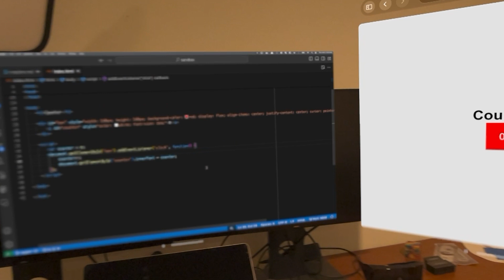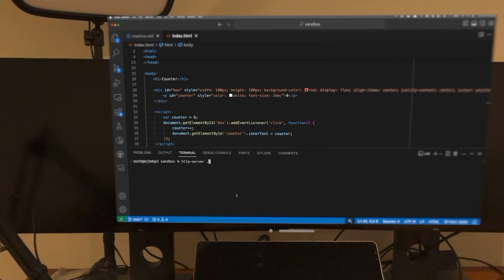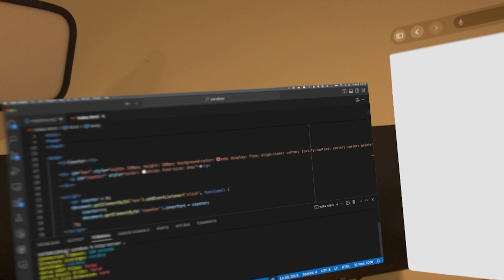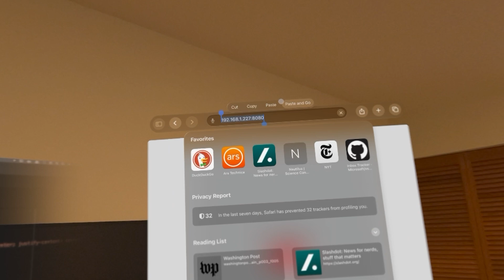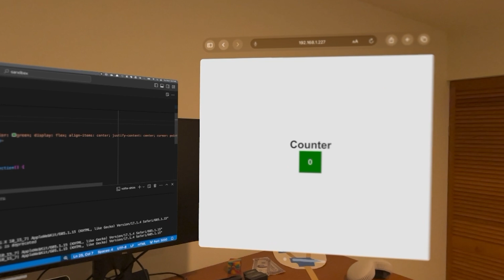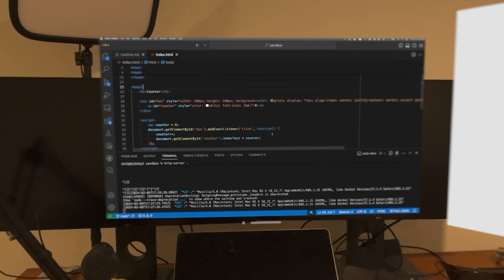Viewing websites running locally on your Mac in Safari on your Vision Pro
Want to test your web content on an Apple Vision Pro? This video shows one easy way to view websites from a server running on your Mac in Safari on your Vision Pro. Unlike other approaches, this should work with almost any server and does not require installing anything

To get started, first make sure that your Mac and Vision Pro are on the same wireless network. Then start your server on your Mac. I'm using to server simple, static html pages

You need two pieces of info from your Mac:

- The port the server is running on
- The local ip address of the Mac

Then in Safari on your Vision Pro, enter the Mac's ip address followed by a colon and the port number. For example: 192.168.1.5:8080

Hit load and you should see the web content being served up by your Mac. This should also work for servers running on Linux and Windows devices too

If it's not working, check that your server is exposed to your local network and that your computer firewall isn't blocking the connection